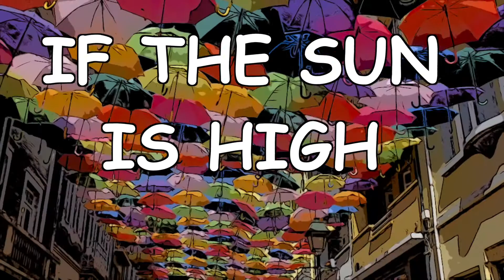Umbrella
Artist: BIG Daddy LOUD
Song: Umbrella
Album: Sex & Money
Writers: Kopfman/Barnes
2019